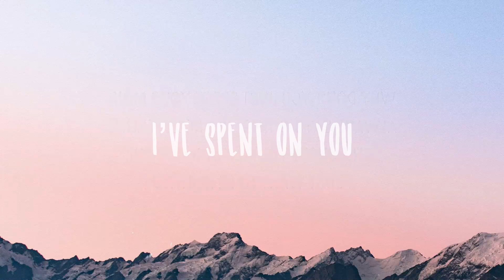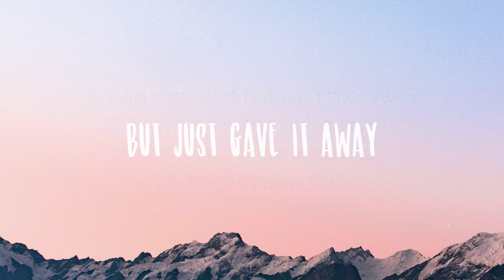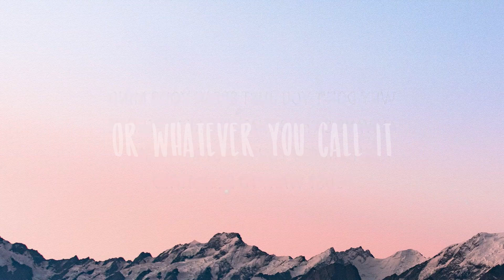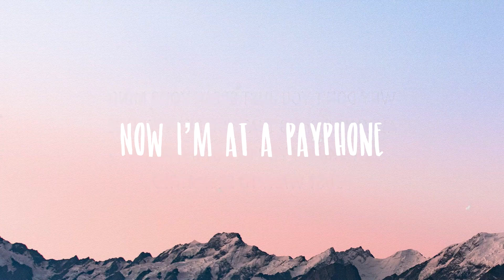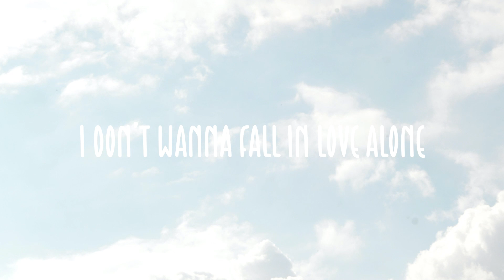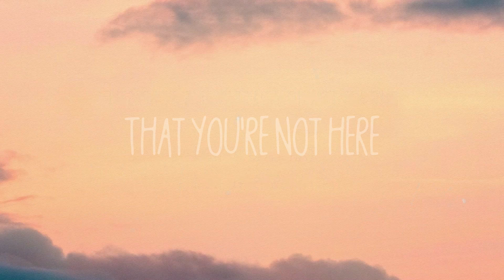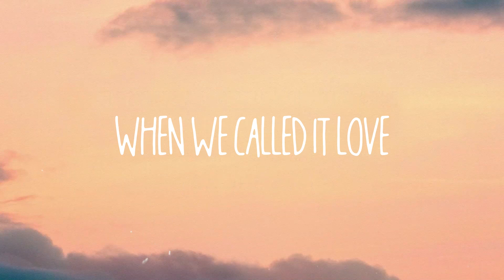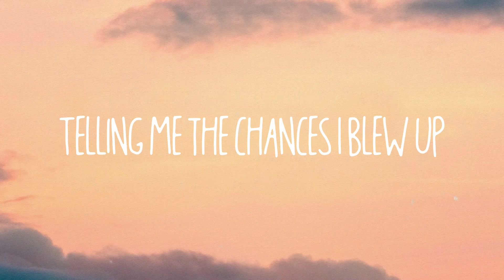Payphone - Maroon 5,Wiz KhalifaLyric Music🏕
Payphone - Maroon 5,Wiz KhalifaLyric Music🏕 del  Payphone - Maroon 5,Wiz Khalifa
 I’m at a payphone
 Trying to call home
 All of my change
 I’ve spent it on you
 Where are the times
 Gone baby
 It’s all wrong
 Where are the plans
 We made for two
 Yeah I
 I know it’s hard
 To remember
 The people we
 Used to be
 It’s even harder
 To picture
 That you’re not here
 Next to me
 You said it’s too late
 To make it
 But is it too late
 To try?
 And in our time
 That you wasted
 All of our bridges
 Burned down
 Still stucked in that time
 I’ve spent on you
 Gone baby
 It’s all wrong
 If happy ever
 After did exist
 I would still be holding
 You like this
 And all those fairytales
 Are full of it
 One more stupid
 Love song I’ll be sick
 You turned your back
 On tomorrow
 Cause you forgot
 Yesterday
 I gave you my love
 To borrow
 But just gave it away
 You can’t expect me
 To be fine
 I don’t expect
 You to care
 I know I said
 It before
 But all of our bridges
 Burned down
 Gone baby
 It’s all wrong
 If happy ever
 After did exist
 You like this
 One more stupid
 Why it wasn't you
 Who came up from nothing
 And all of my cars start
 With a push of a button
 Swish
 What a shame
 Could have got picked
 Had a really good game
 But you missed your last shot
 So you talk about
 Who you see at the top
 Or what you could have saw
 Wiz like go away
 Got what you was looking for
 Now it's me who they want
 So you can go and take
 That little piece of shit with you
 Gone baby
 It’s all wrong
 If happy ever
 After did exist